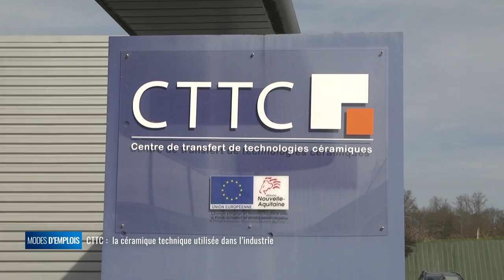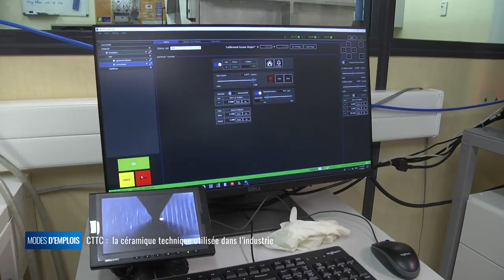CTTC : la céramique technique utilisée dans l'industrie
Quand on pense à la céramique, on pense principalement aux assiettes et aux tasses en porcelaine. Mais en réalité la céramique est utilisée dans une multitude de domaines que vous ignorez certainement comme l'aéronautique ou encore la santé. Créé en 1984, le CTTC est la principale structure française de soutien à l'innovation dans le domaine des céramiques techniques. Alors comment la recherche sur les matériaux céramique peut-elle créer des débouchés utiles dans de nombreux domaines et maintenir la dynamique d'emplois dans la région ?

Olivier Durand, Directeur CTTC
Ugo Léonard, Technicien supérieur en bureau d'études
Christine Fargeas, Responsable essais-analyse et qualité
Jérôme Claus, Responsable recherche et développement